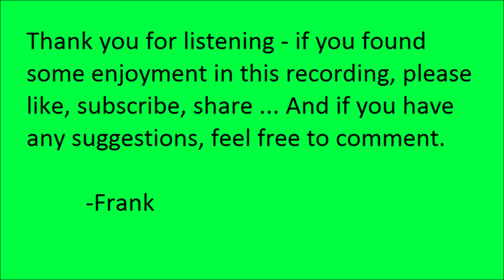"Reminiscences Of Sault Ste Marie, 1815" by George Johnston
"Reminiscences Of Sault Ste Marie, 1815" by George Johnston. Read by Frank Blissett.

George Johnston (April 10, 1796 - January 6, 1861) was the eldest son of John & Susan Johnston, of Sault Ste Marie. John Johnston was a prominent trader in the old North-West territories, while Susan was the daughter of a notable Chippewa chief.

In 1814, John Johnston had sided with the British during the War Of 1812, helping in the capture of Mackinac Island. In retaliation, the Americans raided his stores in the Sault.

In 1815, John Johnston was still attempting to convince either the British or the Americans to compensate him for his losses. That June, the Americans sent a delegation to observe the conditions at the Sault, with the "General Brown" noted by George Johnston probably being General Jacob Brown.